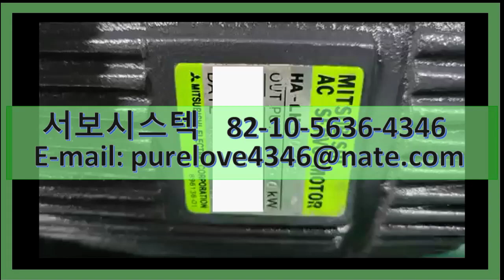MITSUBISHI AC SERVO MOTOR HA-LH202G SERVO REPAIR